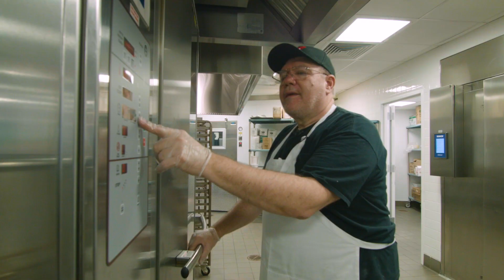Chuck the Baker and 40,000 birthday cakes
Chuck "The Baker" Piekarski has baked nearly 40,000 birthday cakes for the clients, children, and senior caregivers on our program, since he started working at God's Love in 1991. Every cake is personalized with the person's name, and made and delivered with love.